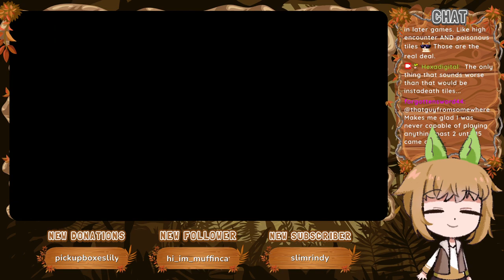Cavern of Earth [Part 13] :: Final Fantasy I (2004)